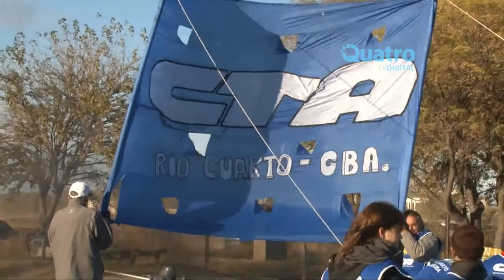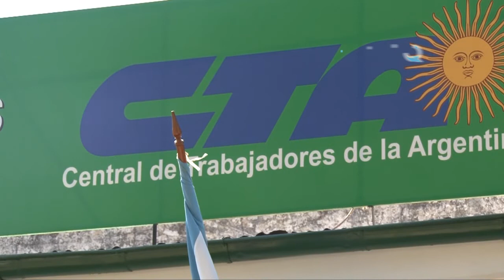Trabajador reincorporado en el ACA - Ernesto Duco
Después de 3 meses, la justicia falló a favor del reclamo de la reincorporación de Ernesto Duco, quien había sido despedido repentinamente por parte de la empresa Automóvil Club Argentino (ACA).